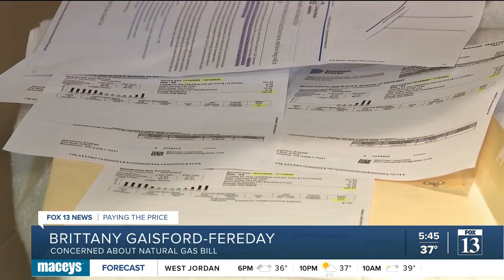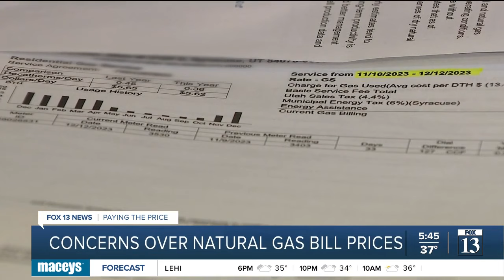Here's why your natural gas bill is higher this winter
A jump in natural gas prices during the colder months is something Utahns are supposed to budget for every winter. But even still, Dominion Energy customers say their most recent bill caught them off guard.